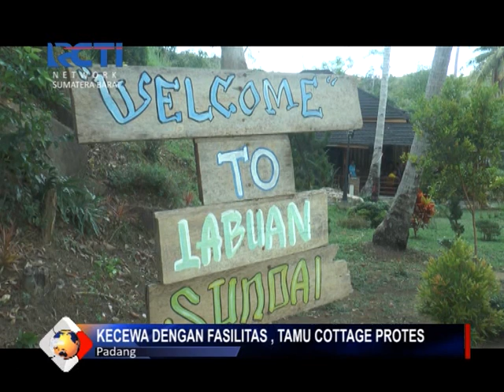KECEWA DENGAN FASILITAS , TAMU COTTAGE PROTES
KECEWA DENGAN FASILITAS COTTAGE, PULUHAN TAMU LABUAN SUNDAI COTTAGE PESISIR SELATAN PROTES, KARENA HARGA PAKET YANG DITAWARKAN TIDAK SESUAI DENGAN FASILITAS UTAMA YANG DITERIMA TAMU.